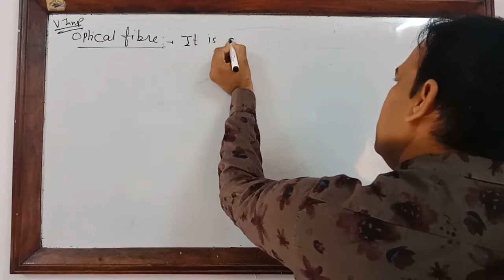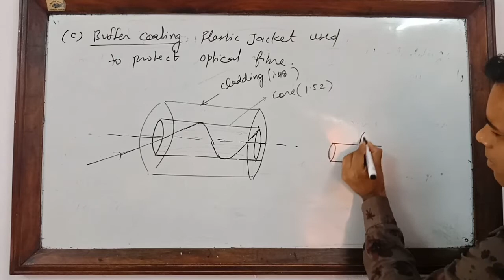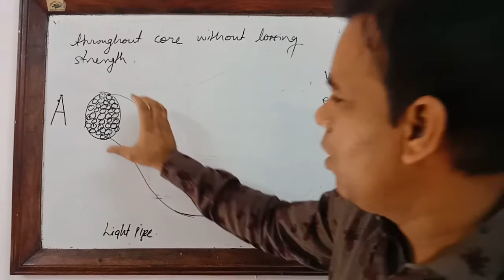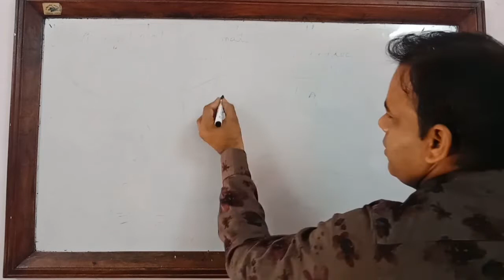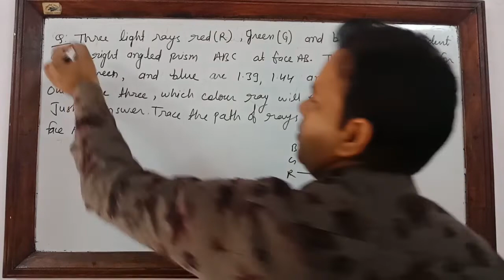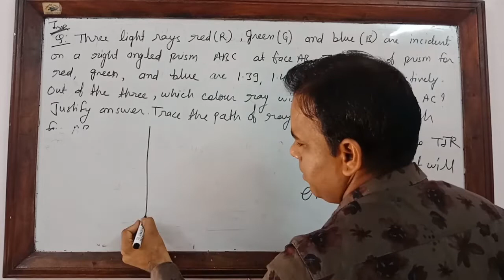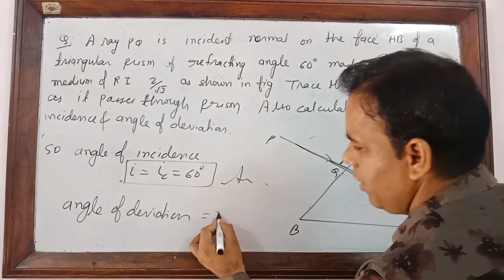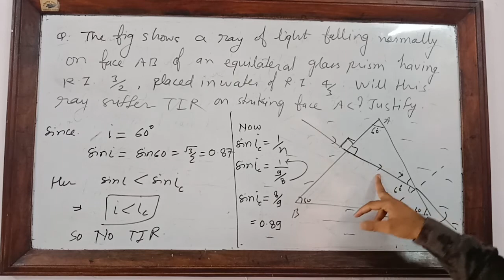Ray Optics Lecture 14 Optical fibre, Important numerical problems on TIR